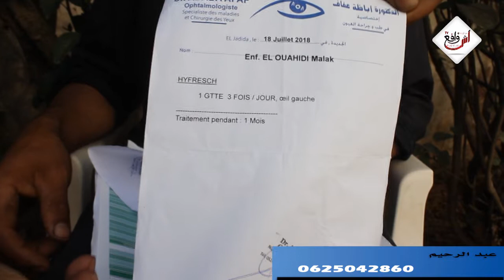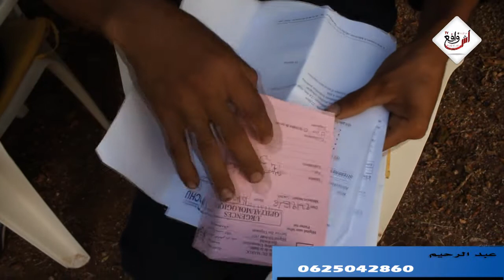نداء إنساني إلى اصحاب القلوب الرحيمة والايادي البيضاء